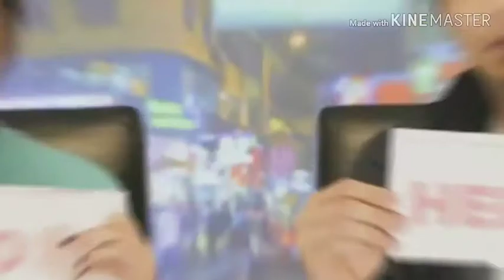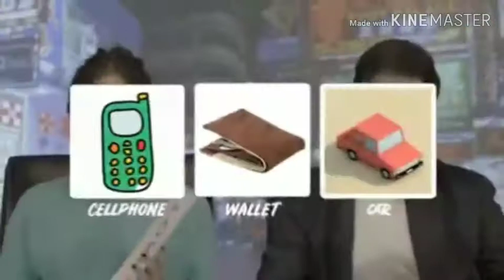Closeness Ng kathden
Nakaka kilig Yung last answers nila. Kaloka kayo. 😂😂😂